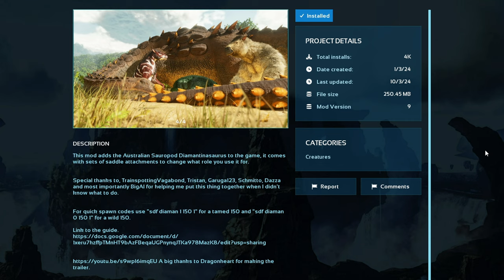NEW Mod DIAMANTINASAURUS In Ark Ascended!